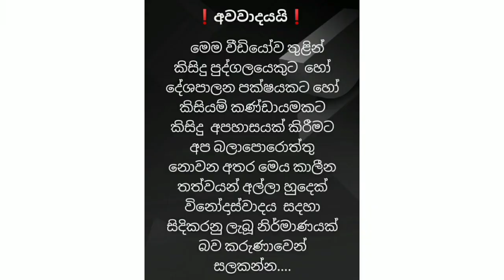😹Meme Athal Sinhala | Funny Joke Videos MeMe Review ..25එකදිගට |video xperia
Meme Athal Sinhala | Funny Joke Videos MeMe Review ..25
politician jokes in sri lanka
sri lankan funny videos
video xperia
comedy sinhala2021